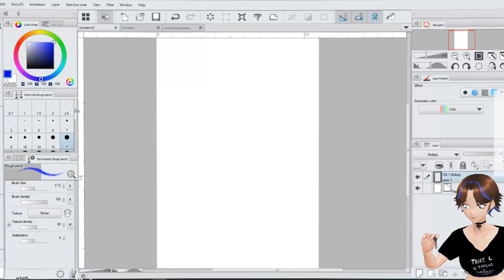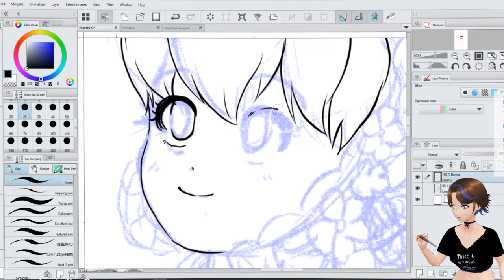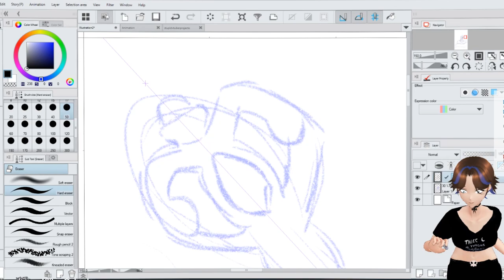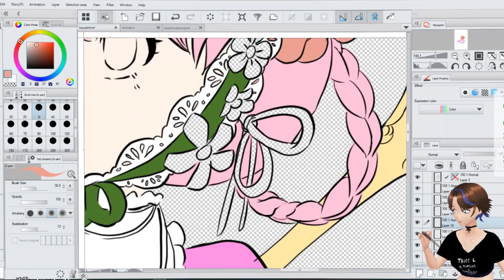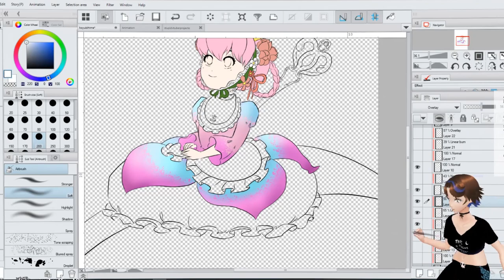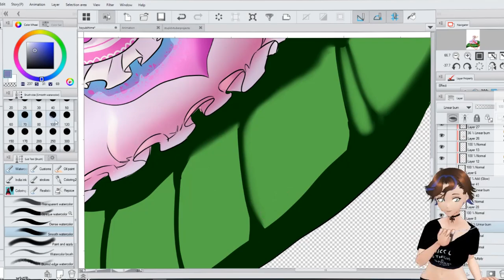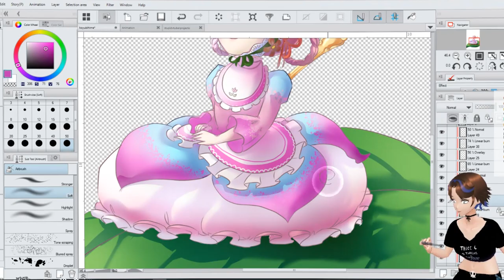Koyubihime ✩ Speed Art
I drew Koyubihime for Wednesday's Art stream. This is the speed art!